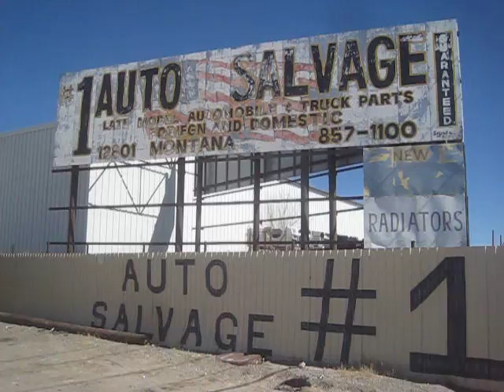#1 Auto Salvage - Not Too Shabby!